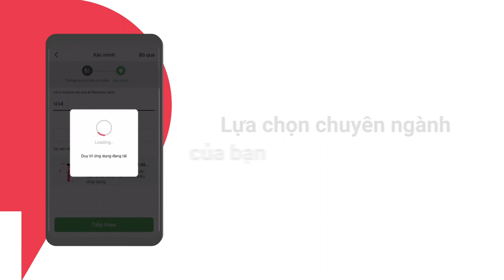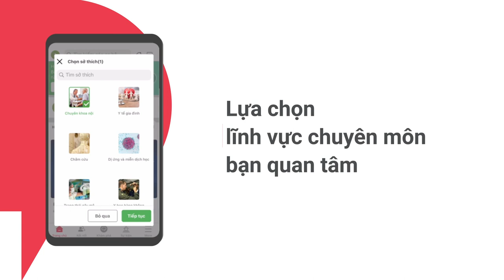Hướng dẫn sử dụng Docquity - Update HHVN